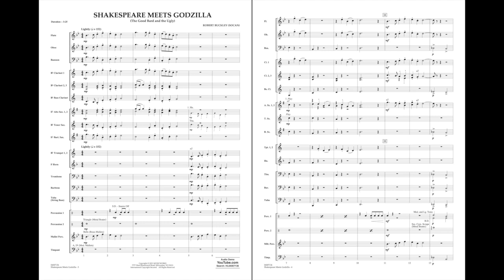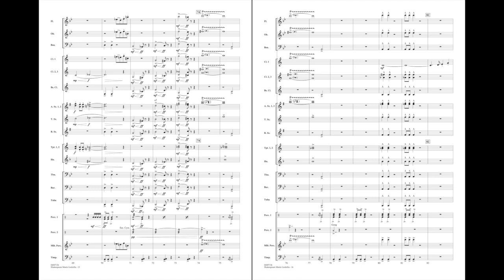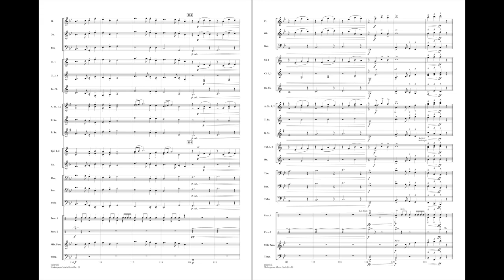Shakespeare Meets Godzilla by Robert Buckley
This inventive and entertaining piece is a mash-up of two entirely different music styles - Renaissance music and classic horror music. Danger is afoot! Shakespeare, armed with only his quill, must stop an enormous creature from destroying his Globe Theatre. As in an epic film score, the music underpins and adds drama to the heroic tale. The effective orchestration and artful interplay between the two music styles gives this piece the colorful sound and intensity of a much more advanced piece.
HL04007135
HL04007136